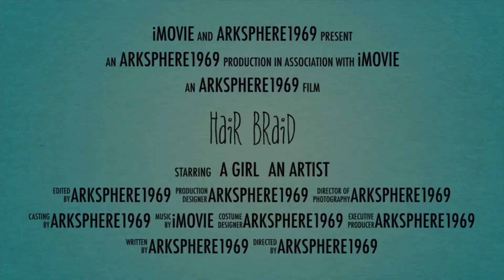Hair Braiding Hacks byJoey Ong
Hair is the Ultimate Accessory! It can be Braided, Straighten, Curled, Colored and Cut.

Join us with our Guest Beauty Advisor - Joey Ong - for a session to equip yourself with the techniques and tips on achieving the unique braids that suits your personality.

Life is too short to have boring hair.